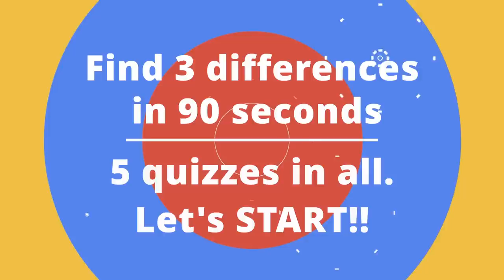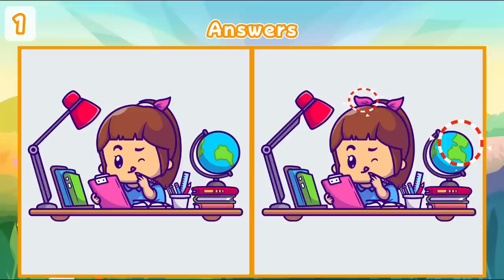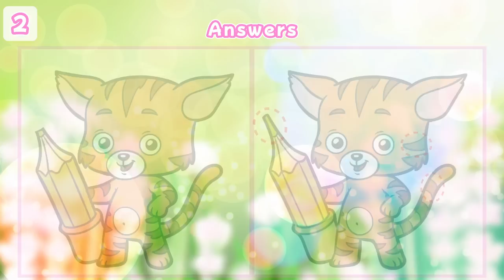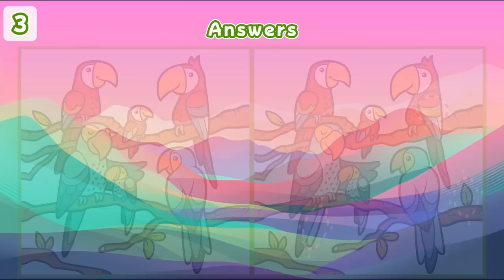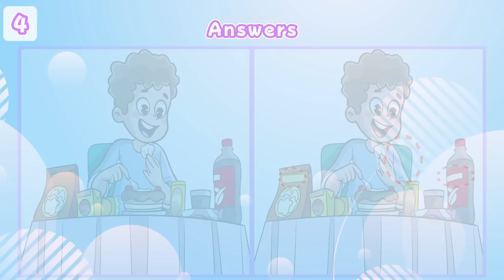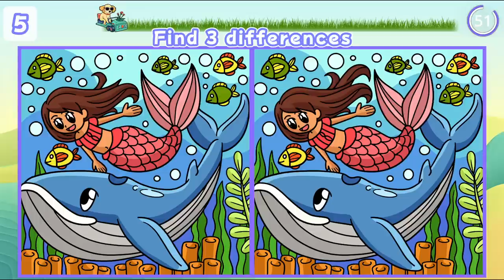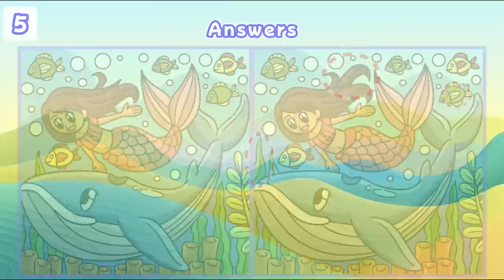【Spot the difference】⚡️Very difficult to find differences! | Find the difference between 2 pictures